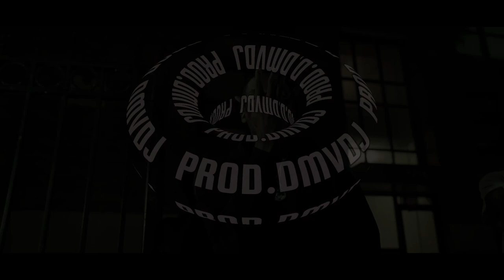[FREE]MereRackz "Bangin That" x Smoke chapo x Cruddy murda (Prod.DMVDJ) DMV type beat 2023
Use this just tag (Prod.DMVDJ)